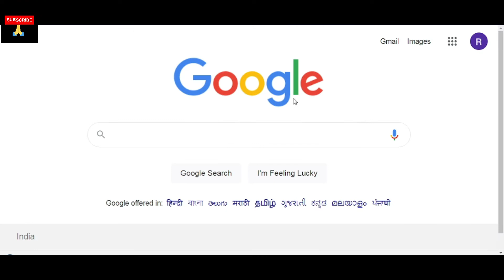Think you don't Know about ADS 😝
In this video, I talk about how Google knows about you that much. step by step process.

$TAGS$
technology,cool tech,best tech,tech